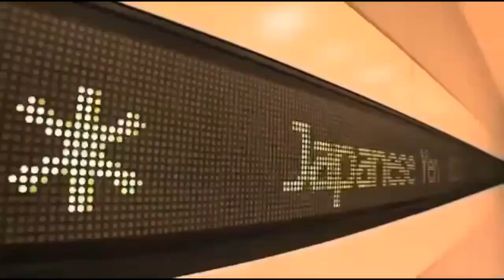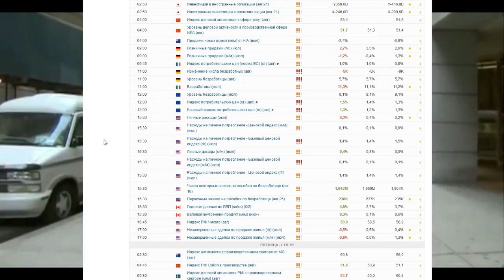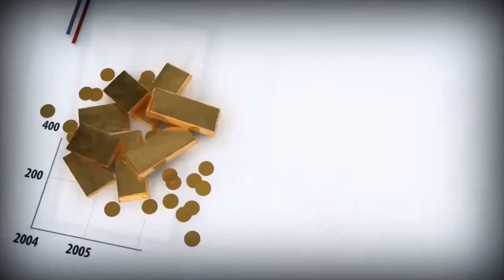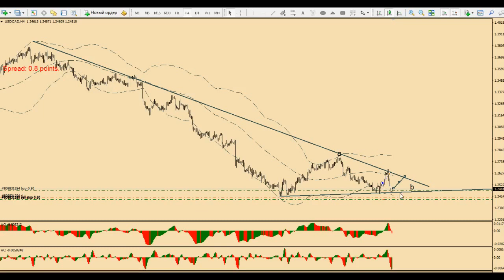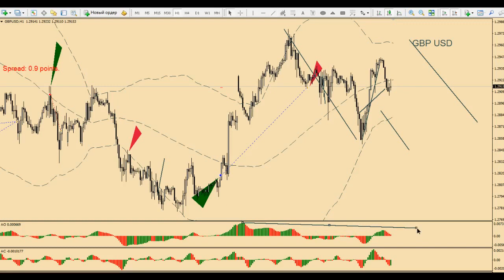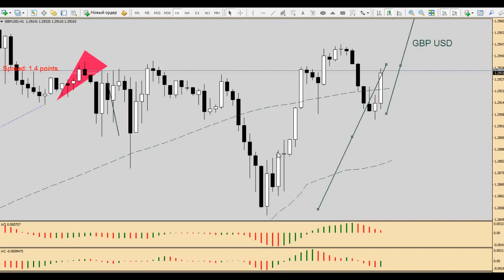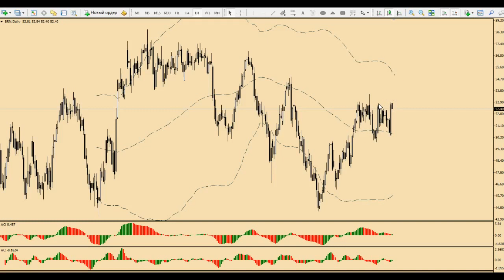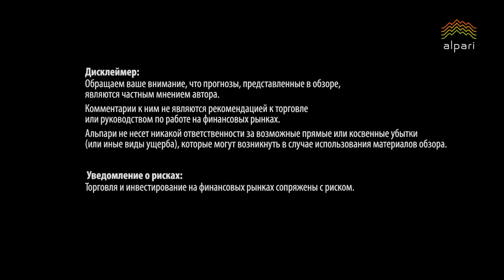Что день грядущий нам готовит: актуальные тренды финансовых рынков.01 09 17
Ежедневный онлайн обзор Валютных рынков.

Анализ основных валютных пар, золота, нефти, размещение торговых позиций при помощи индикаторов, являющихся элементами торговой стратегии "Profit Surfer", а так же других стратегий. Ссылка на обучающий курс